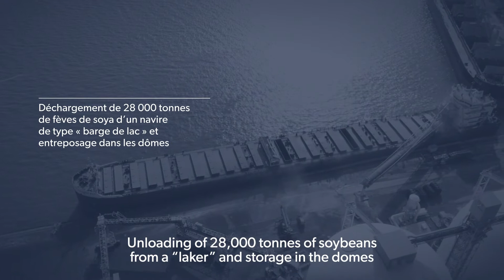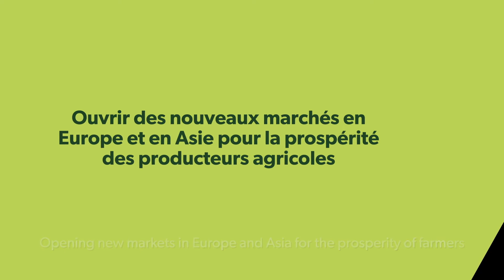Terminal maritime d’exportation de grains à Québec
Les opérations de chargement et déchargement de grains vues du ciel.